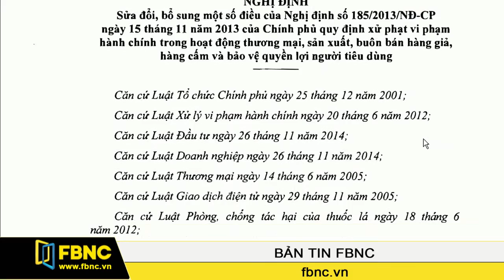FBNC - Từ 5/1: Bán hàng đa cấp chi hoa hồng cao sẽ bị phạt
Theo nghị định 124/2015 của Chính phủ, kể từ ngày mai, 5/1, doanh nghiệp bán hàng đa cấp chi hoa hồng vượt quá 40% doanh thu bán hàng trong năm sẽ bị phạt đến 30 triệu đồng.